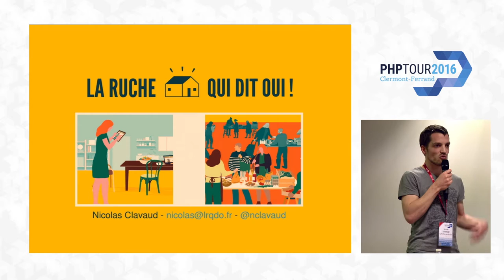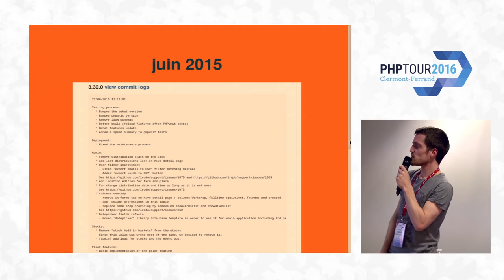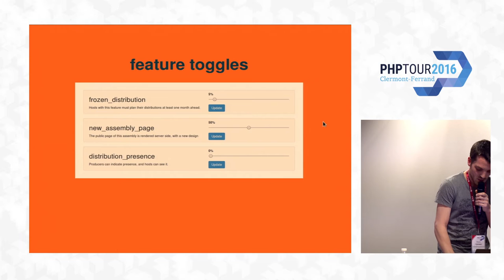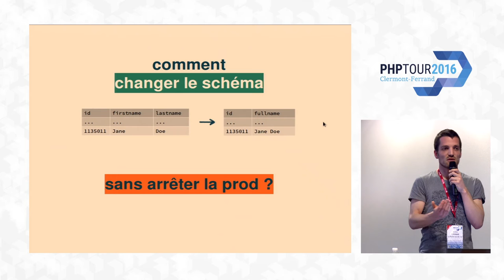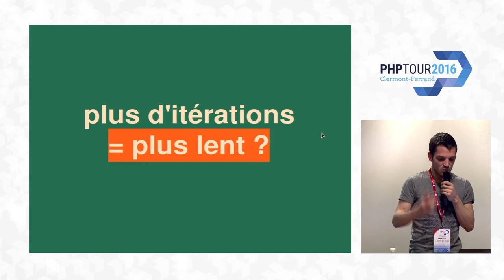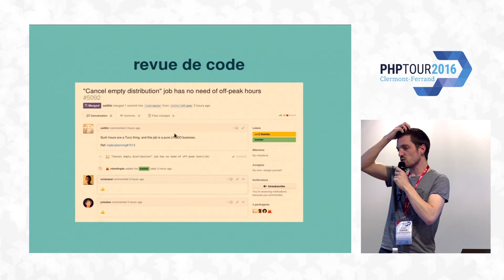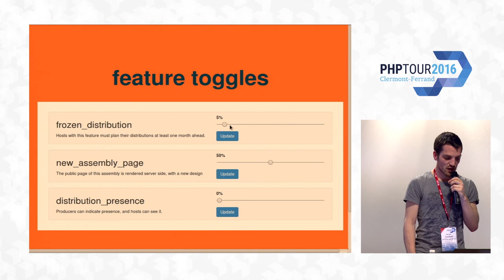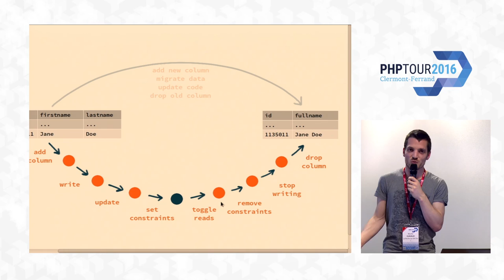Mettre en production plus rapidement - Nicolas Clavaud - PHP Tour 2016